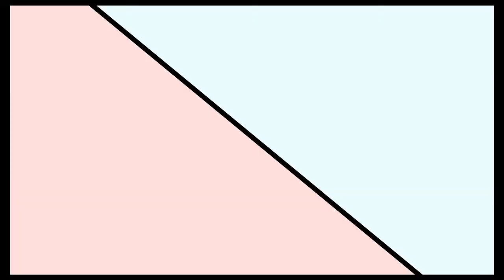River City Girls Part 1- Schools Out!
Welcome everyone to the start of another co-op lets play series following the exploits of two adorable but very rowdy highschool girls as they hunt down the people who stole their boyfriends.  Looks like everyone in River City is out to stop them, but it's up to us to whoop ass through all of highschool and demonstrate the true power of Tough Love.